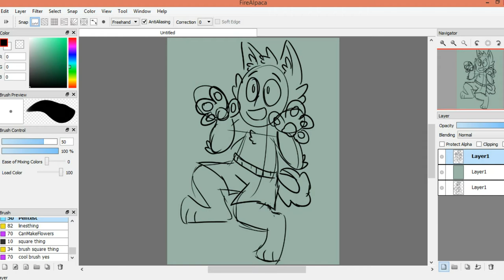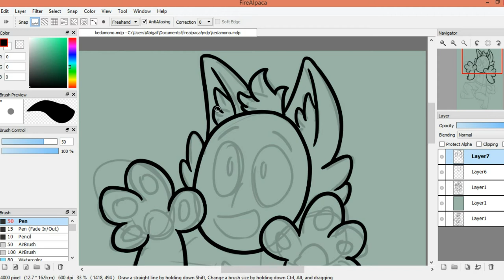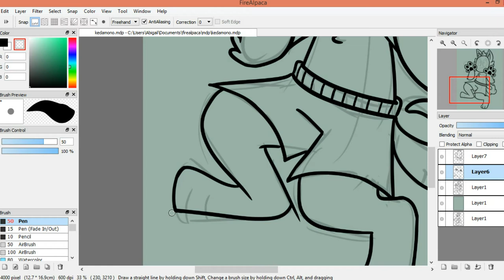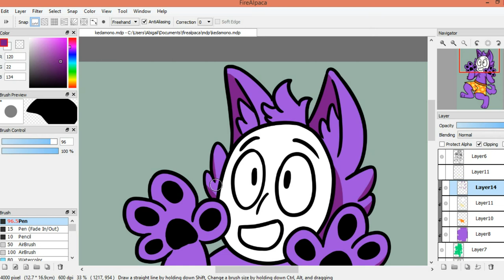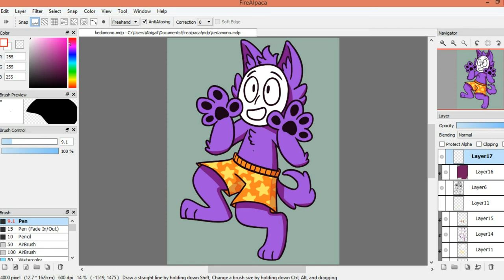Kedamono - Popee The Performer | Speedpaint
sorry no voice over today haha, I'm kinda ill rip

anyway, hope you enjoyed the video !! :D